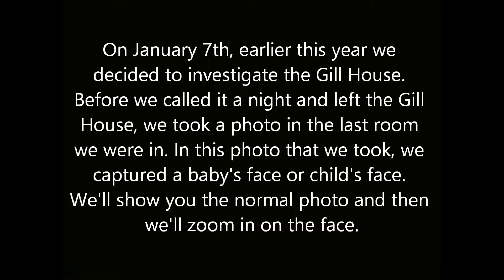Gill House Baby Face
We investigated the Gill House in Galion, Ohio on January 7th, and we captured something very intriguing.